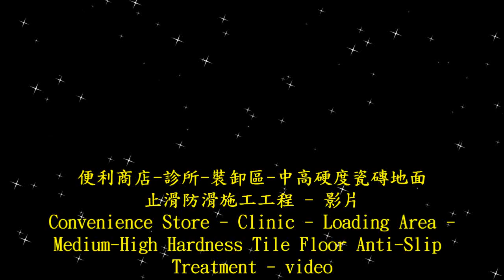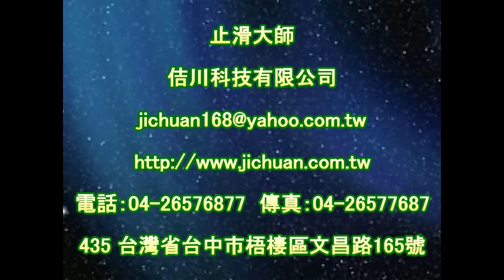1567 Convenience Store Clinic Loading Area Medium Hardness Tile Floor Anti Slip Construction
通体磁砖防滑,通体磁砖止滑,佶川科技,車道防滑,Bathroom Marble Flooring Anti-Slip Solution,車道止滑,Outdoor Ceramic Tile Flooring Anti-Slip Solution,地面止滑,Pool Side Walkway Ceramic Tile Flooring Anti-Slip Solution,汽車道防滑,Resturant Kitchen Ceramic Tile Flooring Anti-Slip Solution,汽車道止滑,Driveway Flooring Anti-Slip Solution,機車道防滑,Underwater Flooring Anti-Slip Solution,機車道止滑,Homogenous Tile Flooring Anti-Slip Solution,汽機車道防滑,Pebble Paving Flooring Anti-Slip Solution,汽機車道止滑,Stone Flooring Anti-Slip Solution,車道地面專用防滑劑,Granite Flooring Anti-Slip Solution,水底地面專用防滑劑,Granite Mosaic Flooring Anti-Slip Solution,佶川科技止滑大师,防滑止滑,止滑防滑,石材止滑液,浴室防滑止滑垫地垫,瓷砖磁砖会滑滑倒,陶砖防滑止滑,拼花贴花花岗石花岗岩防滑止滑,研磨砖防滑止滑,抛光砖防滑止滑,抛光石英砖防滑止滑,玻化砖防滑止滑,玻化砖防滑液防滑剂止滑液止滑剂,石英砖防滑止滑,板岩砖防滑止滑,抿石防滑涂料,花岗岩花岗石止滑剂防滑剂止滑液防滑液,花岗岩花岗石防滑止滑